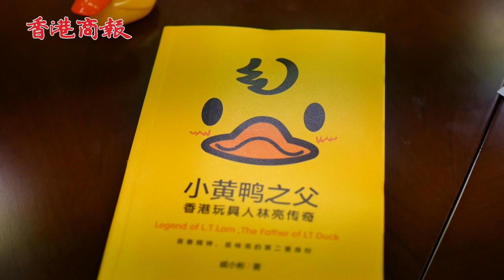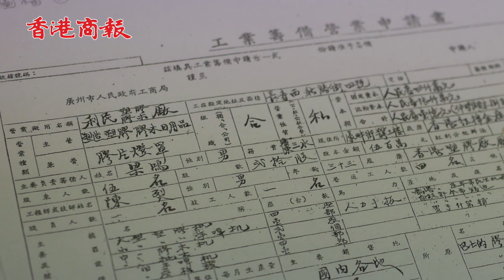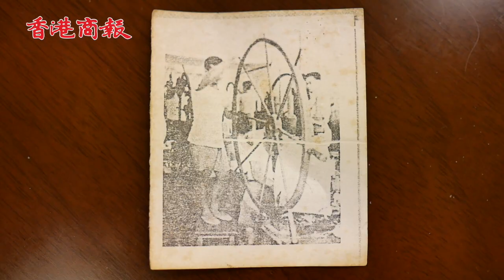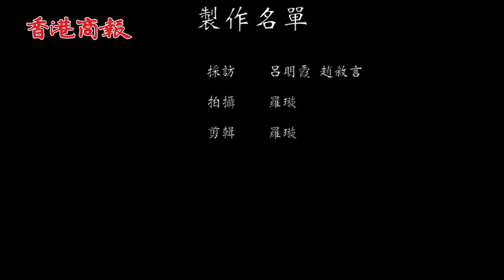林亮：創意無限圓夢永不晚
創意、夢想、童心、真摯和好奇，不論是做玩具，做動畫還是做圖書，這些跟孩子掛鉤的行業總少不了天馬行空的想象和五彩斑斕的夢想。曾以「中國變形金剛之父」聞名世界的香港工業家林亮再攜小黃鴨出山，成立得意創作有限公司，希望通過這隻比共和國早一年誕生，71歲的鴨仔向年輕人傳遞不畏艱難的奮鬥精神。年屆95歲的林亮精神矍鑠，目光灼灼，語氣堅定地說：「我希望打造屬於中國的玩具品牌王國，成為真正的『小黃鴨之父』」。